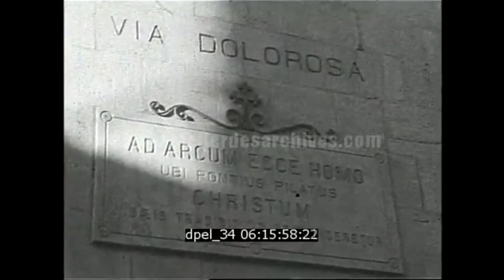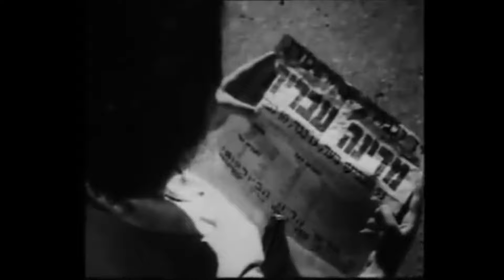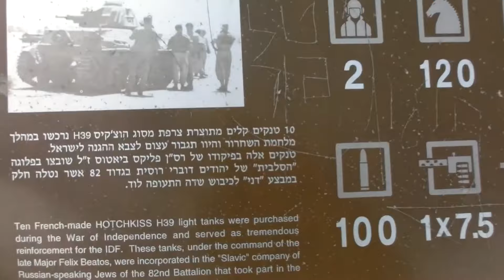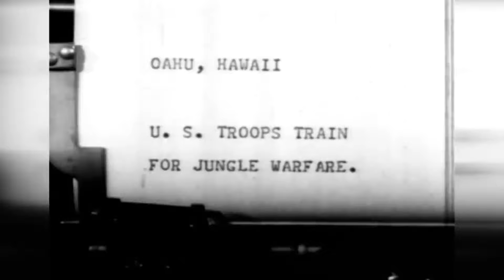Revue Blindée || Les premiers chars d'Israël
SOURCES -
- Shiryon Archive (Articles H39, Tamar, Ruth II)
- Lion & Lioness of the line (Vol. 5 & 6), R. Manasherob
- Livejournal de bukvoed